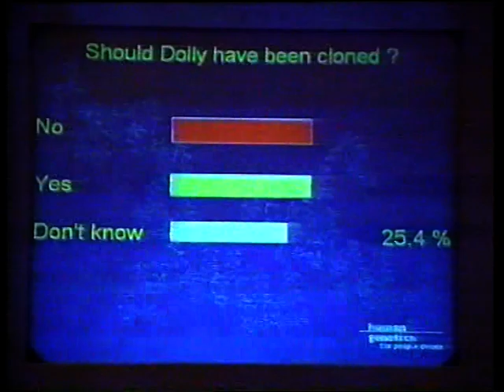ITV News - Dolly the Sheep & Genetics,...(Mar 1997)